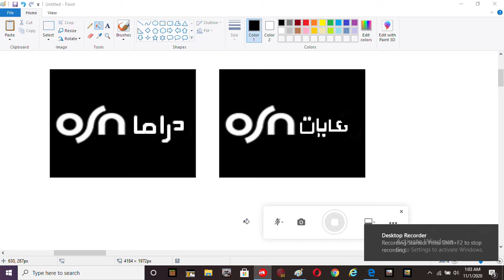OSN Drama and OSN Hekayat